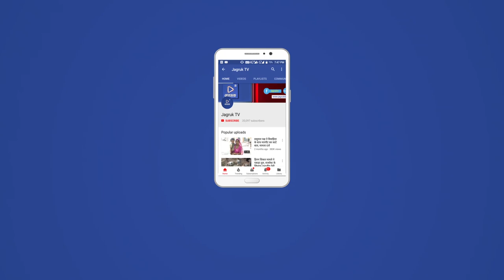JAGRUK TV:पाली:राजकीय बांगड़ महाविद्यालय में छात्र संघ चुनाव को लेकर तनाव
पाली । राजकीय बांगड़ महाविद्यालय में 10 सितंबर को होने वाले छात्र संघ चुनाव को लेकर जिस तरह से अखिल भारतीय विद्यार्थी परिषद व एनएसयूआई के छात्रों के बीच लगातार तनाव के हालात बनते जा रहे हैं उसको देखते हुए कॉलेज प्रशासन ने आई कार्ड के आधार पर ही छात्रों को कॉलेज में प्रवेश देना प्रारंभ किया है वही कॉलेज परिसर में पुलिस बल भी तैनात करने के लिए पुलिस अधीक्षक को पत्र लिखा है ।